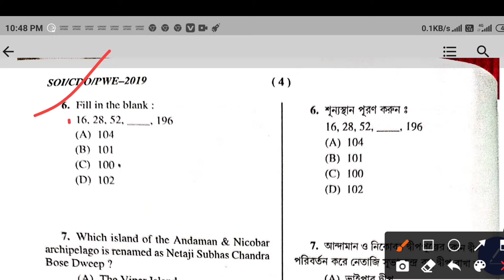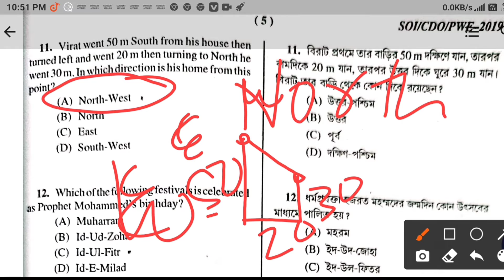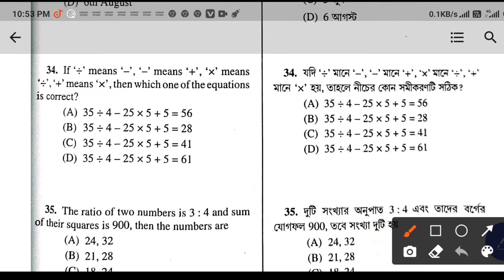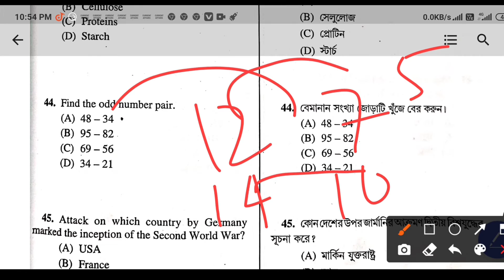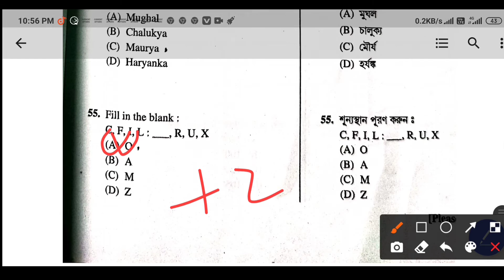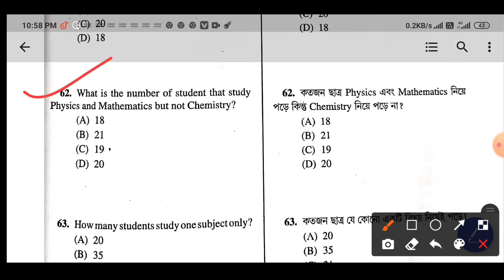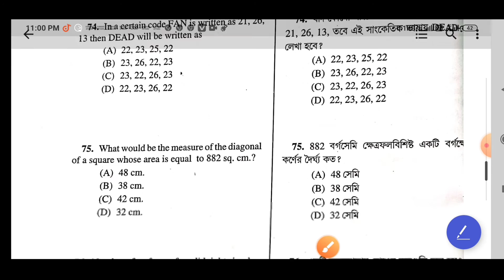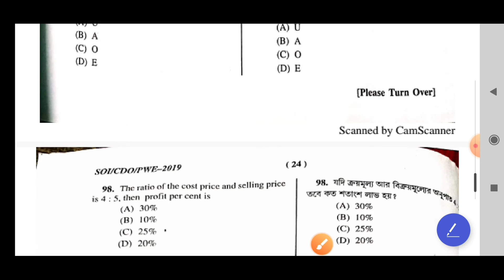WEST BENGAL POLICE CIVIL DEFENCE STAFF-CUM INSTRUCTOR EXAM 2021||EXAM PAPER REASONING SECTION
west bengal staff cum instructor exam paper 2021

wbp civil defence staff exam reasoning section solved 2021